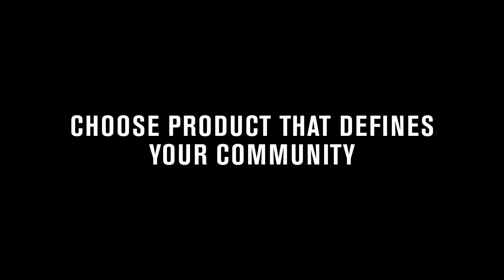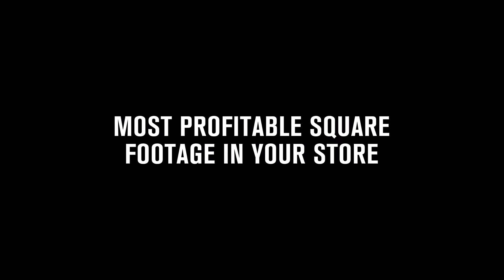Chums Display Systems - The most profit generating square footage in your store.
Unmatched ROI - Small footprint + high turn + high margin = Massive Profit
Define your community - Choose your Display & Customize your product mix to suit your store's identity.
Boost your average items per ticket - Accessories should be a part of every transaction
Fast, easy service - Solid vendor for almost 40 years, unparalleled customer service & fast turnaround and ship times